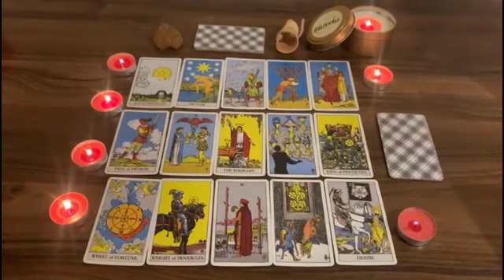Libra ♎️ BE CAREFUL WITH YOUR PHONE YOU WAITED A LONG TIME TO HEAR THIS 😍 LIBRA JANUARY 2023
Libra
Libra 2023
Libra today
Libra JANUARY